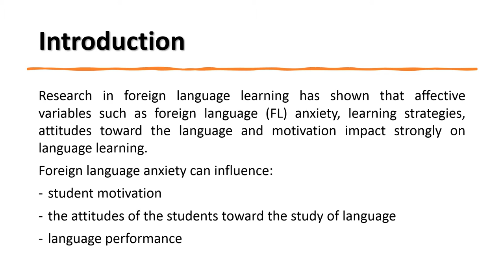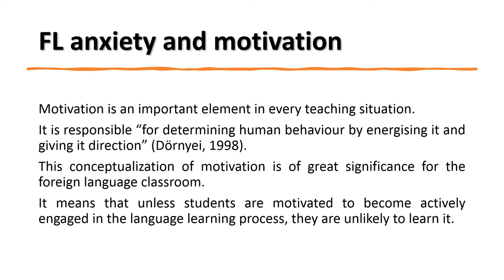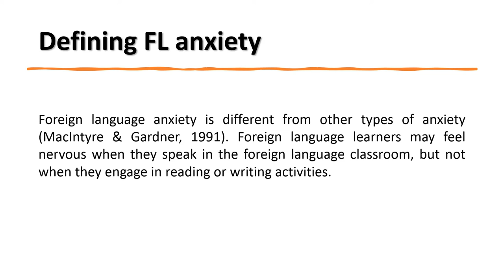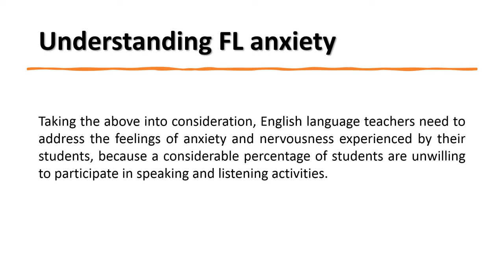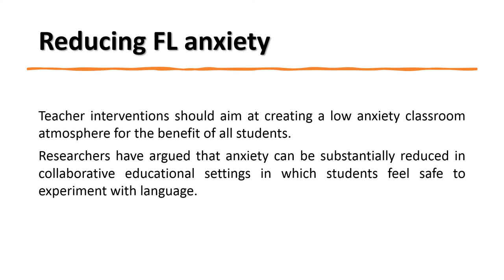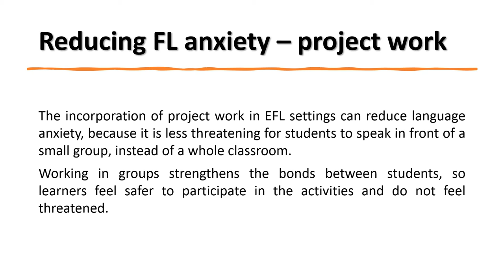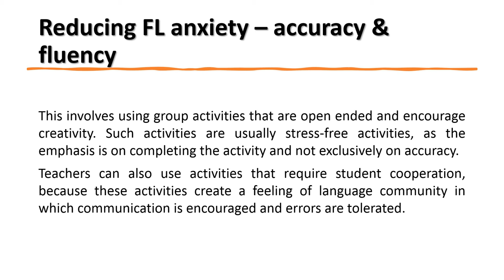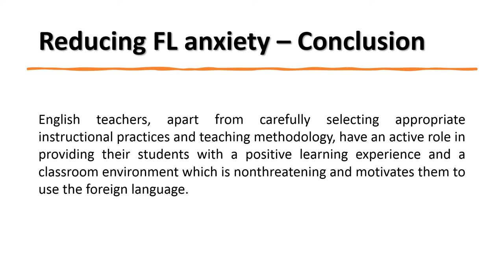01.Θ.Ε. Language anxiety and motivation in the foreign language classroom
01.Θ.Ε. Άγχος και μαθησιακά κίνητρα στη διδασκαλία της Αγγλικής γλώσσας

Κεραμίδα Αρετή, MA, Med, Συντονίστρια Εκπαιδευτικού Έργου Π.Ε.06

Περίληψη

Πολλοί μαθητές δεν συμμετέχουν με ενεργό τρόπο στις μαθησιακές δραστηριότητες στο πλαίσιο της διδασκαλίας της Αγγλικής γλώσσας, υιοθετώντας μια παθητική συμπεριφορά. Σε πολλές περιπτώσεις αυτό απορρέει από το άγχος που βιώνουν στην εκμάθηση της ξένης γλώσσας, το οποίο είναι περισσότερο εμφανές σε σχέση με τις δεξιότητες παραγωγής και κατανόησης προφορικού λόγου. Συχνά το άγχος που βιώνουν οι μαθητές αυτοί αφορά αποκλειστικά στην ξενόγλωσση τάξη. Στην εργασία αυτή παρουσιάζουμε μια βιβλιογραφική ανασκόπηση ερευνών σχετικά με το άγχος στην εκμάθηση της Αγγλικής ως ξένης γλώσσας. Με βάση τα ερευνητικά ευρήματα, προτείνουμε τρόπους με τους οποίους οι εκπαιδευτικοί μπορούν να δημιουργήσουν ένα υποστηρικτικό περιβάλλον μάθησης που θα συμβάλλει θετικά στη μείωση του άγχους, θα αυξήσει τα μαθησιακά κίνητρα και θα βοηθήσει στην εκμάθηση της Αγγλικής γλώσσας.

Λέξεις κλειδιά: άγχος στην εκμάθηση της Αγγλικής γλώσσας, κίνητρα

Language anxiety and motivation in the English classroom

Keramida Areti, MA, Med, School Coordinator

Abstract

In the foreign language classroom, many students are unwilling to participate actively in language learning activities and adopt a passive attitude. In many cases, the reason underlying the unwillingness to participate in the language learning process can be attributed to foreign language anxiety, which is usually more evident in relation to the oracy skills. Quite often, this anxiety is situation specific and manifests itself only in the foreign language classroom. In this article we provide a comprehensive literature review of the issue of foreign language anxiety in EFL contexts, presenting its characteristics and impact on the language learning process. On the basis of the research findings, in the next part of the article we suggest ways through which English teachers can create a supportive classroom environment with the aim of reducing foreign language anxiety and increasing motivation levels for their students.